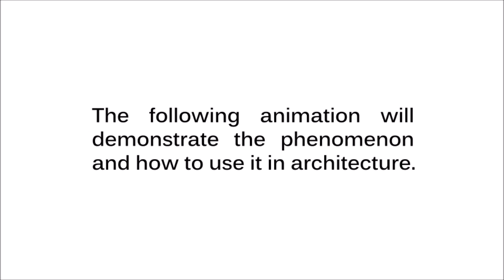Tsunami Shelter - Tsunami Architecture - Air Trapping Architecture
A reply to FAQ and comments:
This video only demonstrate the phenomenon of trapping air with architecture and is not demonstrating a finished product. Still, the house in the video shows a construction made by thick concrete built around a steel frame, even stronger than the houses standing after the 11th of March 2011 tsunami in Japan. The wall facing the sea has no windows, so it will lessen the impact of water running inside the house. The outside corners are rounded to prevent possible debris from breaking them, which would cause more debris. (Debris is the major cause of fatalities when a tsunami hits populated areas.)

Not shown in this video, there are solutions for the possible water streams inside the house, children or people who can not swim. e.g 𝗲𝘃𝗲𝗿𝘆 𝗿𝗼𝗼𝗺 𝘀𝗵𝗼𝘂𝗹𝗱 𝗵𝗮𝘃𝗲 𝗲𝗮𝘀𝗶𝗹𝘆 𝗿𝗲𝗮𝗰𝗵𝗲𝗱 𝗲𝗻𝘁𝗿𝗲𝘀𝗼𝗹𝘀 where people can stay safe, even dry till the water recedes.

The house design can also be improved by using 𝗳𝗹𝘂𝗶𝗱 𝗱𝘆𝗻𝗮𝗺𝗶𝗰 𝗮𝗿𝗰𝗵𝗶𝘁𝗲𝗰𝘁𝘂𝗿𝗲 on the exterior to lessen the force of impact and guide the water smooth passed it. But this will not help to prevent the wave of traveling further into land. However, if many houses taking the first hit had a 𝗰𝗼𝗹𝗹𝗲𝗰𝘁𝗶𝘃𝗲 𝗳𝗹𝘂𝗶𝗱 𝗱𝘆𝗻𝗮𝗺𝗶𝗰 𝗱𝗲𝘀𝗶𝗴𝗻, they could guide the water in a way that neutralise its force so it travels less into land.

Regarding how long the air will last, I would assume more than enough. After the tsunami in Japan, there was a story on the Japanese news about a woman who found a small pocket with trapped air inside a flooded room and survived.